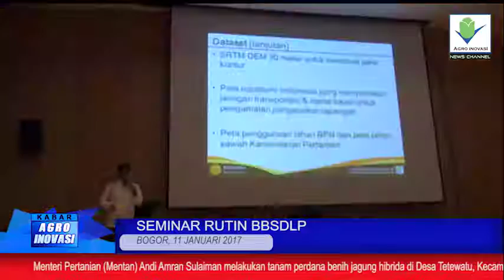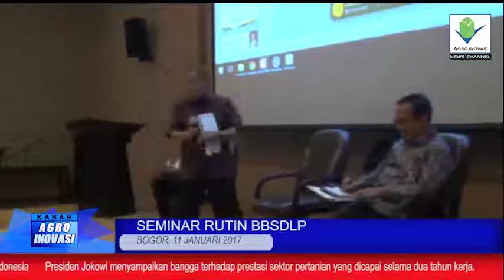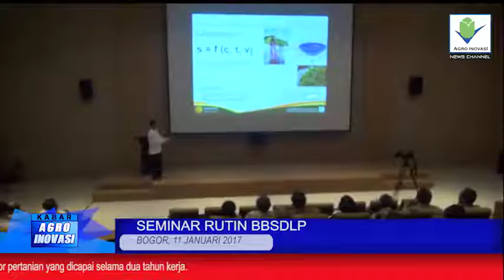Seminar Intern Bbsdlp 11 Januari 2017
Kegiatan Seminar Internal Rutin BBSDLP 11 Januari 2017